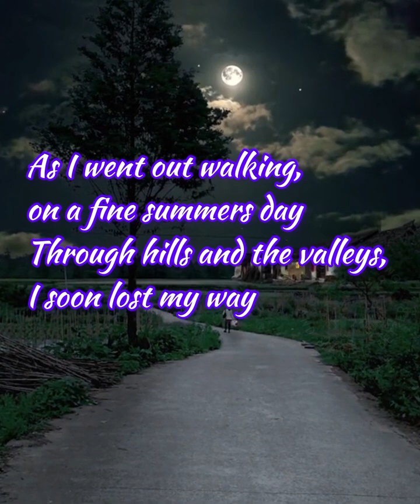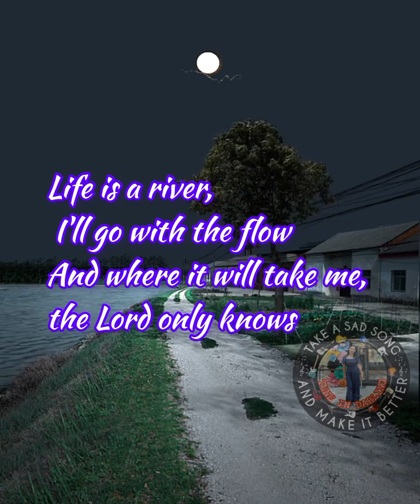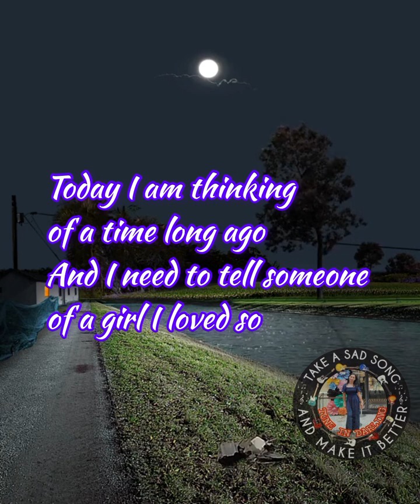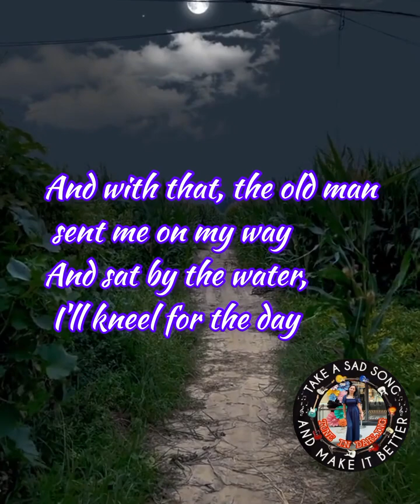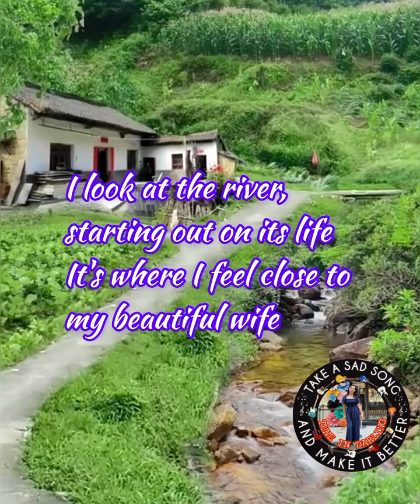LIFE IS A RIVER /lyrics